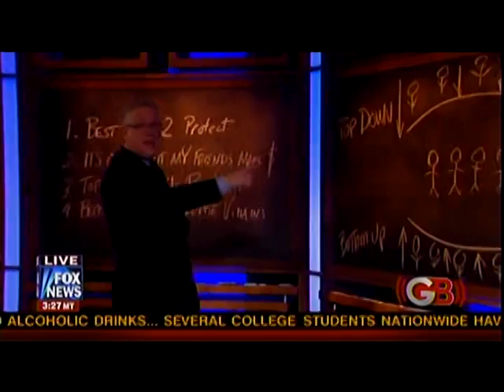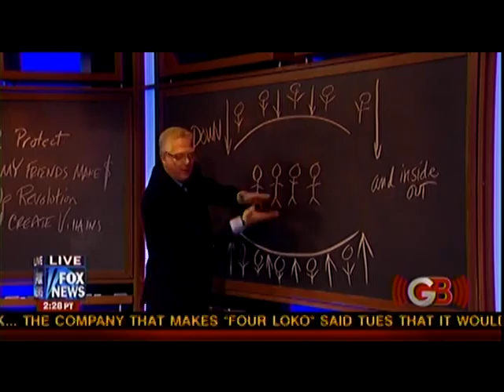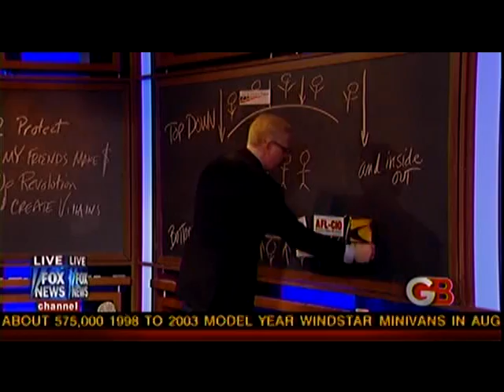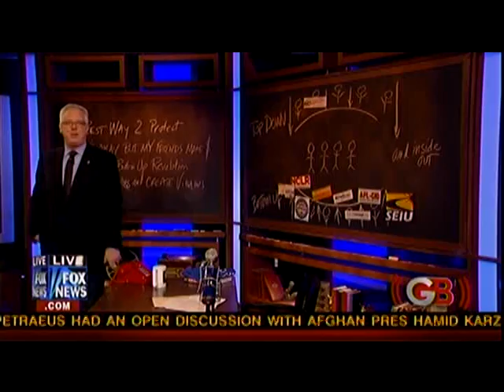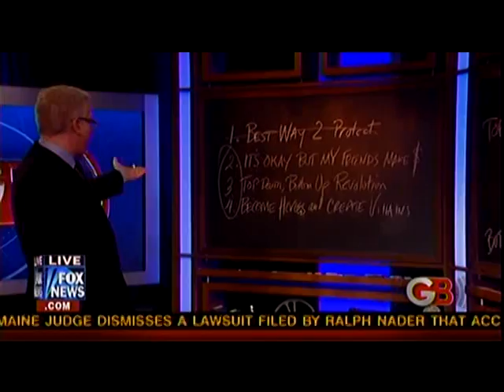Glenn Beck-11/17/10-B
permits copying of someone else's works without asking permission;

there are rules when it applies. It is based on free speech rights

provided by the First Amendment to the United States Constitution.